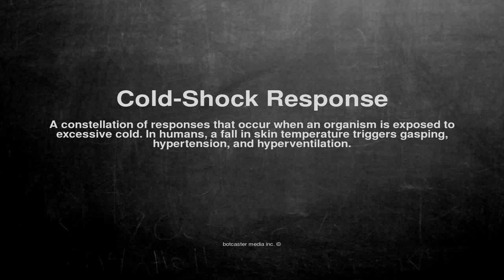Medical vocabulary: What does Cold-Shock Response mean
What does Cold-Shock Response mean in English?